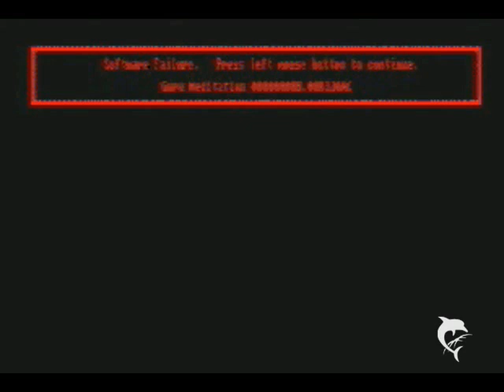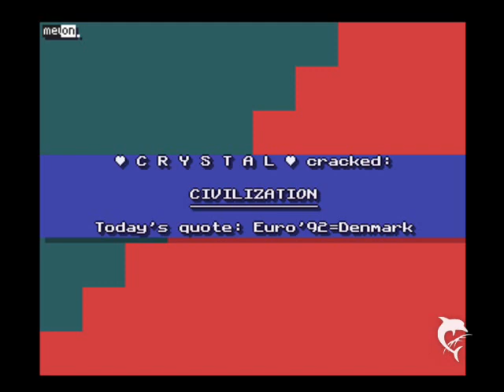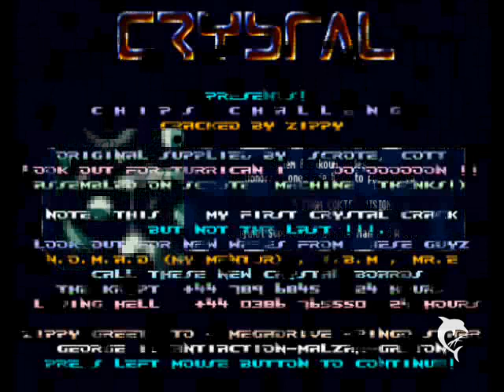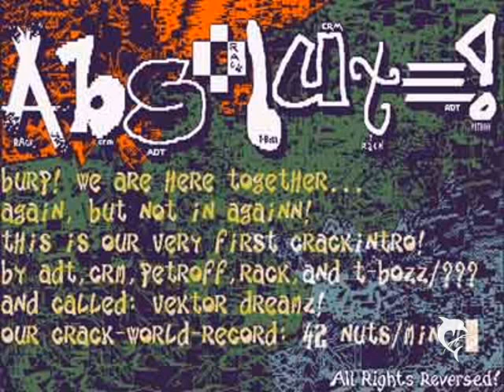Amiga Chiptunes best of Compilation 5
Enjoy this compilation of chiptunes in no particular order:

1. 0:00 - 0:14 micro - TDK
2. 0:15 - 1:08 intro.number 26 by elef/WOTW
3. 1:09 - 1:29 Antipasti#45 - 2Pac / Zenith
4. 1:30 - 2:22 Soundchip by Erekoes / Analog
5. 2:23 - 4:00 Spacefreak by Jozz / TRSI
6. 4:01 - 4:16 Enchantment by Covert Action Team / Essence
7. 4:17 - 5:06 Oxide - Agnostic
8. 5:07 - 7:01 Orgasmic Chipper by TDK
9. 7:02 - 7:11 Antipasti#51 by 2Pac / Zenith
10 7:12 - 8:56 Trans X - Living On Video (Amiga version by?)

If you know more about the unknown tracks i'd be happy to get your information!